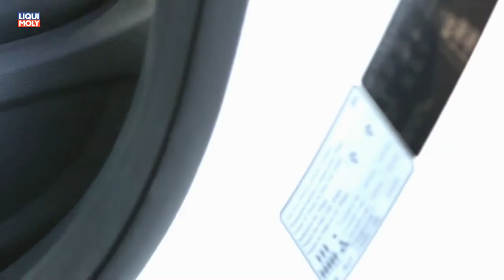Onlinemotor Kia Optima GT Line 1.7 CRDi